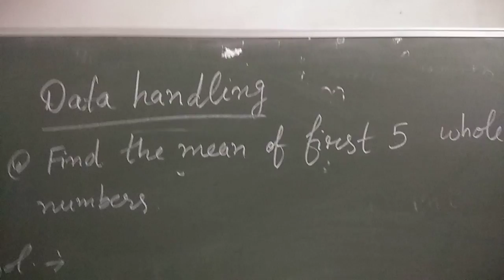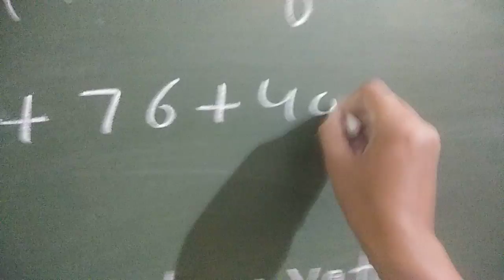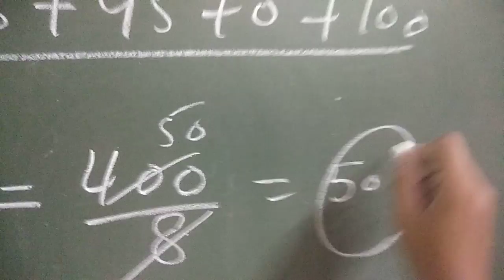7th math hindi+English medium (data handling)